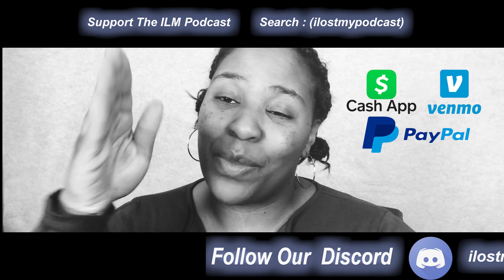Episode #4- I Lost My Grandma (Shontell's Story)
Thanks for tuning in to another episode of the ILM Podcast. In this episode, we interview a mother, sister, businesswoman, fiancée, etc.. The list goes on and on for Shontell. As the older sister to host Mechi G., Shontell has had to be the first eyes to see a lot of things that she tries her best to keep her younger siblings and children from seeing and enduring. Take a look into the lens of this Native Nashvillian. See how she has been affected by the loss of two pivotal women in her life and her outlook on taking things one day at a time. As an advocate for counseling and a counselor herself, she is open and honest that sometimes what works for some isn't always the best for all. Strap in and get your podcast popcorn. ILM Interviews are back again.